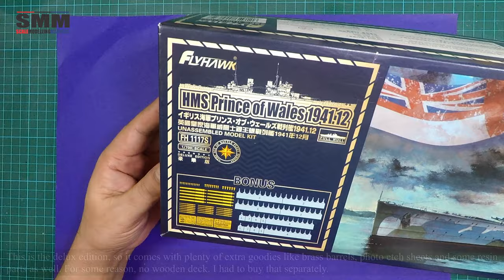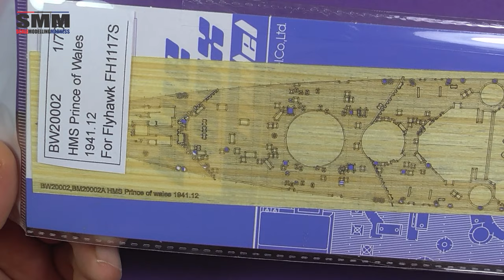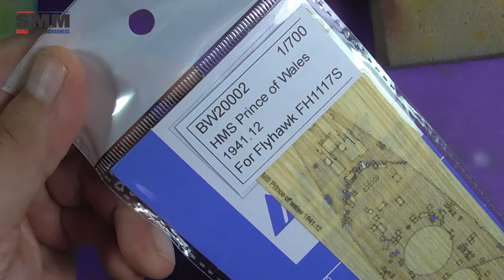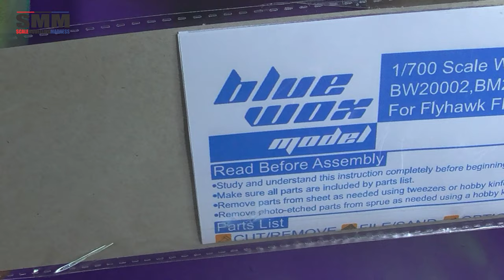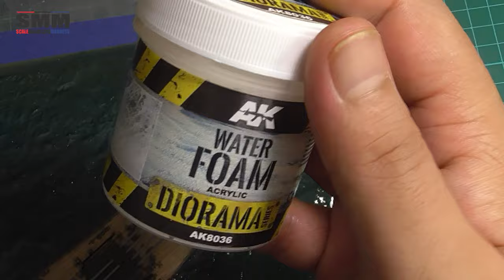HMS Prince of Wales Full Build with Sea Diorama base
Hello there, fellow model makers!! This is the complete build video for the HMS Prince of Wales. If you are interested in a more detailed step by step build, please do check out the more detailed video series on my channel. Hope you like the video!!